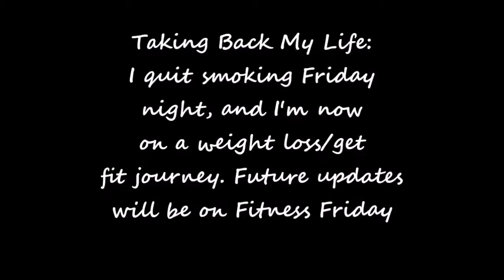Taking Back My Life Coffee Chat (Quitting Smoking and Getting Fit)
I'm taking back my life by quitting smoking, getting fit and healthy--making life changes not just quitting smoking or losing weight...

Note: All items have been purchased by me with my own money. Any items sent for review will be clearly noted here or in the video. All opinions are honest and are my own.